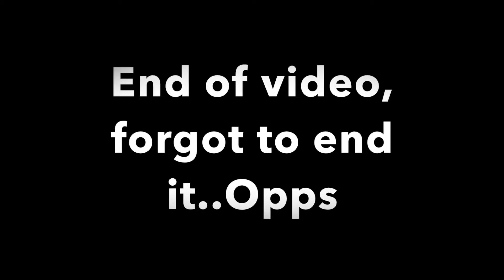BUTT & Going Crazy!! Vlog day 13